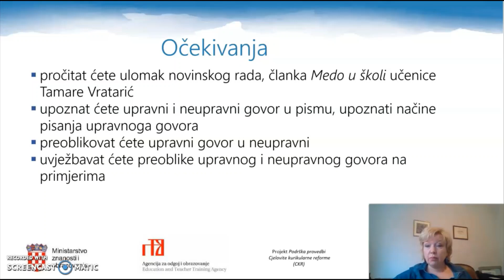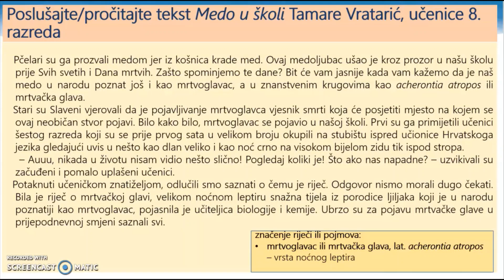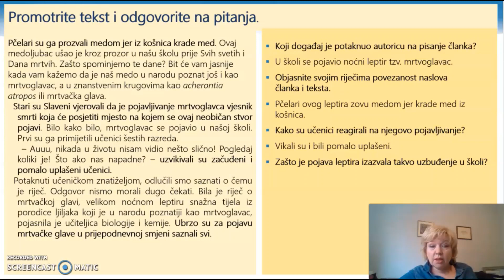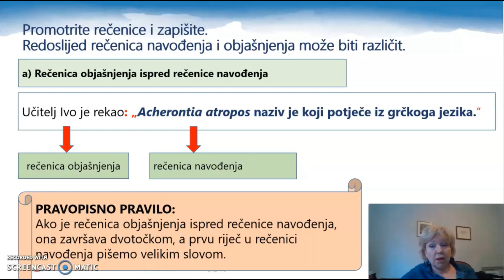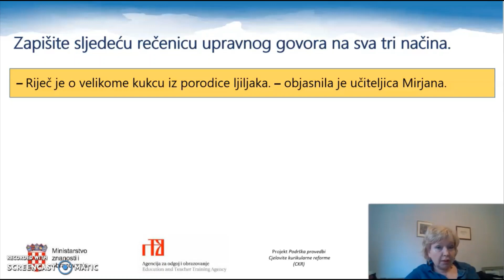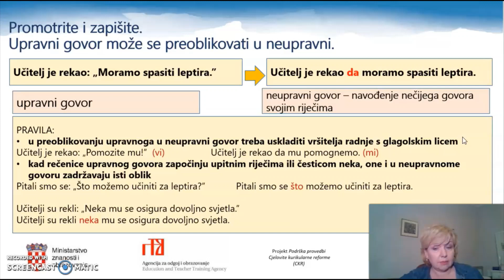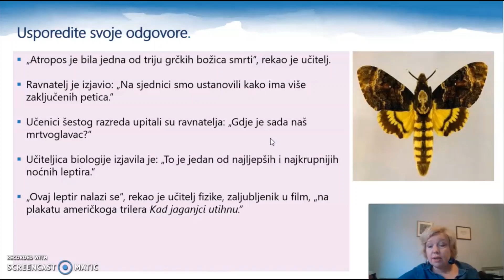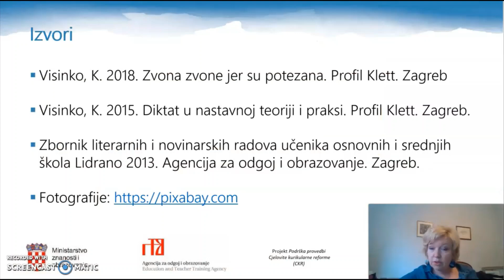Hrvatski jezik, 7. r. OŠ - Upravni i neupravni govor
Autor: Matilda Marković
Opis:
- učenički tekst
- uočavanje i primjena pravopisnih pravila o pisanju upravnoga govora
- preoblika upravnog u neupravni govor